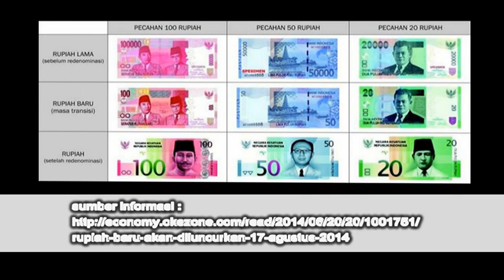uang rupiah yang akan beredar 17 agustus 2014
Usai pilpres, rupiah menguat dan pasar saham melonjak
Rupiah Menguat, Ini Komentar BI
Berjalan Aman dan Lancar, Pilpres Kokohkan Rupiah
Jokowi Unggul di "Quick Count", Rupiah Melonjak ke Level
Pasca-Pilpres, Rupiah Meroket ke Rp11.500-an
KURS RUPIAH (10/7/2014): Dibuka Menguat, Sentuh
IDR - Indonesian Rupiah rates, news, and tools - XE.com
Nasib Rupiah - Kontan Online
Indonesian Rupiah - foreign exchange rates fx-rate.net
Convert United States Dollar to Indonesian Rupiah
kurs rupiah hari ini
rupiah baru
redenominasi rupiah
sejarah rupiah
rupiah ke dollar
kurs rupiah
rupiah ke ringgit
rupiah rhoma irama
Gambar Uang - Bank Sentral Republik Indonesia
Uang yang Dicabut - Bank Sentral Republik Indonesia
Peran Uang dan Harta dalam Kehidupan
Money - Time
CNNMoney - Business, financial and personal finance news
MSN Money: Stock quotes, investing & personal finance, news
Financial, Economic and Money News - USATODAY.com
HowStuffWorks "Business & Money"
BSE: 25,519.17 | NSE: 7,600.10 - Live Stock Market | Share
Redenominasi Rupiah di Indonesia & Sanering Rupiah
Mulai 1 Januari 2014, Siap-siap Tukar Uang Rupiah 'Baru'
Mata Uang Rupiah - Liputan6.com
Asal Usul Mata Uang Indonesia Di Sebut Rupiah
2 Jenis Uang Rupiah Akan Beredar pada 17 Agustus
uang rupiah dari masa ke masa
uang rupiah baru
rupiah jaman dulu
uang rupiah baru 2013
gambar uang asli
uang rupiah lama
gambar uang rupiah doc
gambar uang rupiah duit
Trending Topic ID (TrendingTopicID) on Twitter
Pemilihan Presiden Indonesia Jadi Trending Topic Dunia
Penutupan Pasar, Rupiah Menguat
Rupiah Menguat, Menkeu Sumringah
SUMBER INFORMASI ATAU BERITA